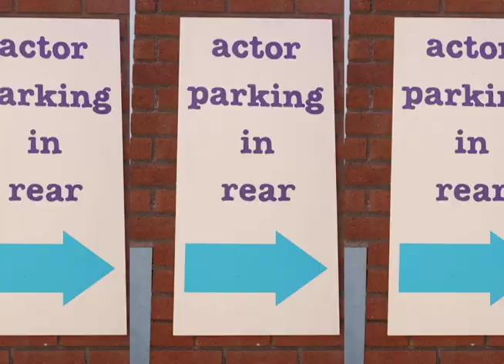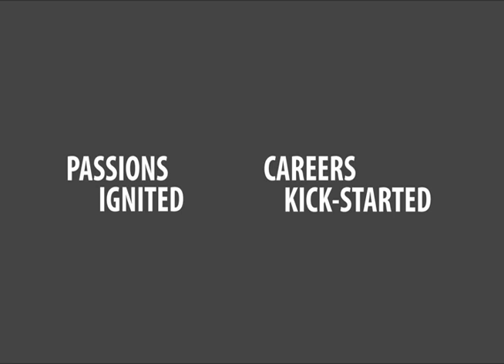talentorium-an acting academy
promo informational video for talentorium services